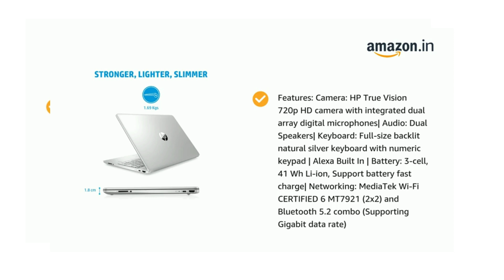HP 15s 11th Gen Intel Core i5 15.6 inch Laptop💻HD Anti-Glare Display/8GB RAM/512GB SSD/Win 11/Alexa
About This Product:
Do Check Partner offer section for Exciting offers from HP.
Processor:Intel Core i5-1155G7(up to 4.5 GHz with Intel Turbo Boost Technology(2g),8 MB L3 cache, 4 cores, 8 threads)| Memory & Storage: 8 GB DDR4-3200 MHz RAM (2 x 4 GB), Upto 16 GB DDR4-3200 MHz RAM (2 x 8 GB)| Storage: 512 GB PCIe NVMe M.2 SSD
Operating System & Pre-installed Software: Pre-loaded Windows 11 Home 64 Single Language| Microsoft Office Home & Student 2019 |McAfee LiveSafe
Display & Graphics: 39.6 cm (15.6") diagonal, FHD, micro-edge, anti-glare,250 nits, 141 ppi, 45%NTSC |Graphics: Intel Iris Xe Graphics
Ports: 1 SuperSpeed USB Type-C 5Gbps signaling rate,2 SuperSpeed USB Type-A 5Gbps signaling rate,1 headphone/microphone combo, 1 AC smart pin,1 HDMI 1.4b
Features: Camera: HP True Vision 720p HD camera with integrated dual array digital microphones| Audio: Dual Speakers| Keyboard: Full-size backlit natural silver keyboard with numeric keypad | Alexa Built In | Battery: 3-cell, 41 Wh Li-ion, Support battery fast charge| Networking: MediaTek Wi-Fi CERTIFIED 6 MT7921 (2x2) and Bluetooth 5.2 combo (Supporting Gigabit data rate)

Related Searched ..